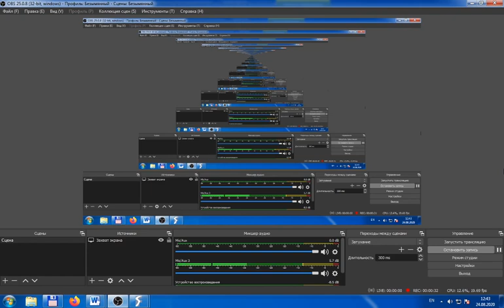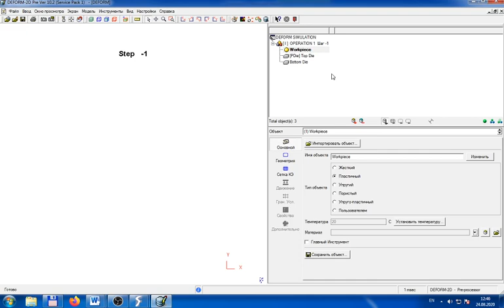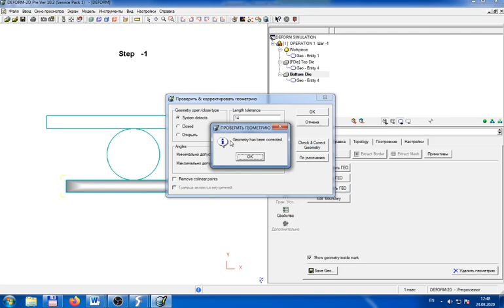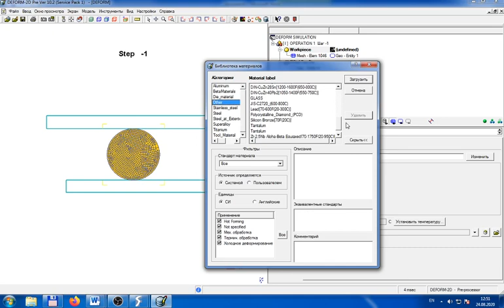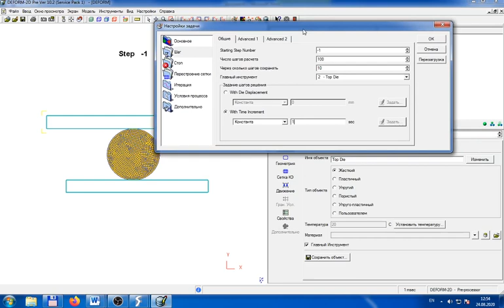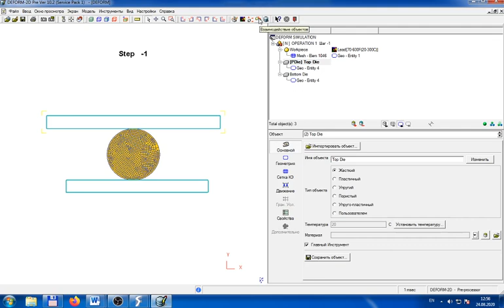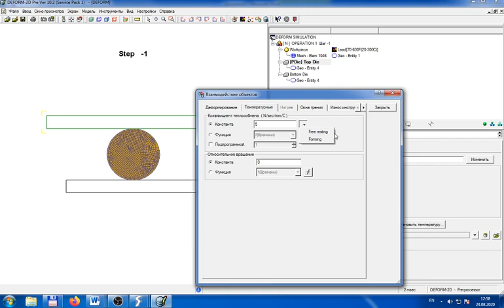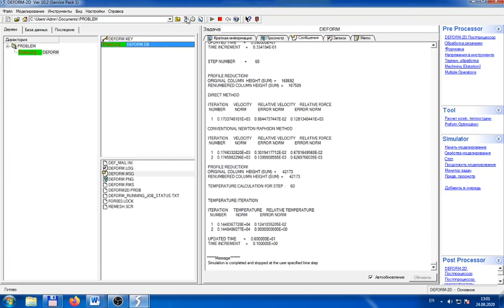Создание двумерных моделей